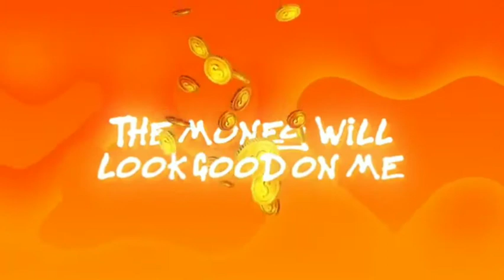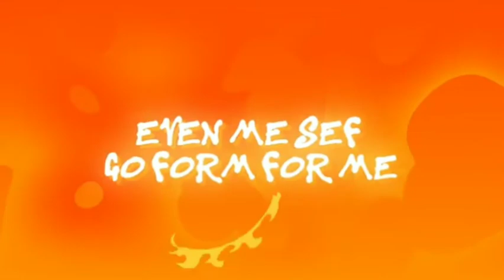Laycon - Wagwan starring Nengi, Dorathy and Neo